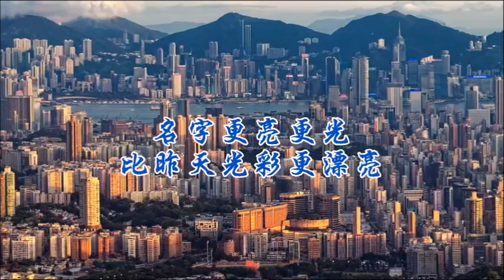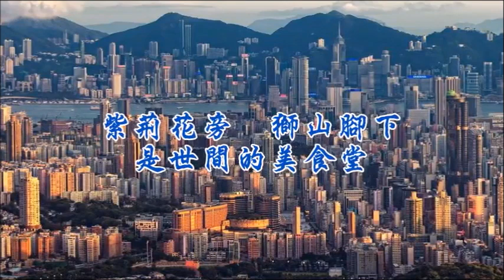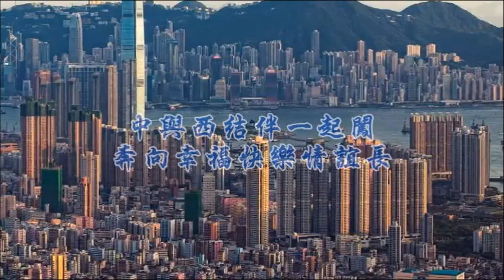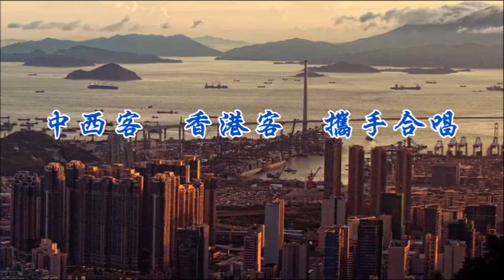這是我家 ~ 香港電台合唱團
~ 在魔頭 林鄭月娥 摧毀下，香港美好的一切已成過去。~

《這是我家》是由香港電台合唱團演唱的一首歌曲，收錄於1990年2月17日發行的專輯《香港心連心》。

《 這是我家 》
選曲：顧嘉煇
作詞：黃霑
編曲：倫永亮
主唱：香港電台合唱團

高高廣廈　曲曲海岸
真優美　多優美　是我香港
尖沙咀散步　筲箕灣眺望
海的美　山的美　呈奉歡暢

這是我家　是我的鄉
是民族世界岸
是我的心　是我的窗
是東方的新路向

歡歡喜過日　開開心渴望
中西客　香港客　攜手合唱

大埔長洲樹向上
橫頭墈新區心向上
維園自由唱　願我新腔響又強

東方之珠光千丈
名字更亮更光
比昨天光彩更漂亮

亮亮光光 光光亮
名字更亮更光

青春在我心中每日　前程照亮
金光耀我康莊燦爛　前途綿長
攜着你手高唱香港曲
金嗓為你繪出美麗迷人肖像
一曲待我傾出快樂　聲聲悠揚
哈哈哈哈哈　哈哈哈哈哈
讓我小曲輸出快樂　聲聲鏗鏘

銅鑼灣世界　與中區對望
人人眾口稱讚輝煌
紫荊花旁　獅山腳下
是世間的美食堂

讓我自由自愛　讓我衝勁向上
與你做世間新偶像
願這一天歡聚　香港千秋百歲
永不會將快樂忘

紅黃藍世界　紫青黑與雪白
叢叢獻彩色天堂
燈飾光芒　繽紛兩岸
是我的驚世劇場

願美夢陪熱愛　願歡聲襯笑浪
永遠望見新希望
願這一曲歌罷　香港千秋百歲
永久變歡欣快樂場

中與西結伴一起闖
奔向幸福快樂情誼長
現在各方的佳客幸會一堂
哼出開心的好音響

地鐵飛奔到觀塘
纜車開上山上
大鐵管通過海床
東區快車湧去走廊
來往匆匆　匆忙
香港地鍾意匆忙

萬里飛飛到通地球
熱愛香江兩邊岸
絕色好似佳人
天天相看不會失望
遊遍千山千岸
香港始終我天堂

這是我家是我的鄉
是民族世界岸